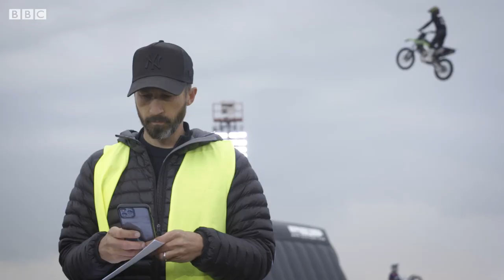Celebrating a stunt jump LEGEND: Behind the scenes of Top Gear's Eddie Kidd OBE tribute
Top Gear Series Director Jon Richards explains how the stunt show celebrating legendary daredevil Eddie Kidd OBE's career was put together. Featuring international stunt rider Terry Grant, freestyle stunt rider Lee Bowers and newcomer to the motorcycle jump scene, Paddy McGuinness.

Watch the full film in the first episode of the new series of Top Gear. Available on BBC iPlayer now.